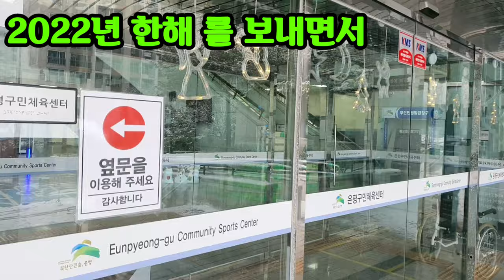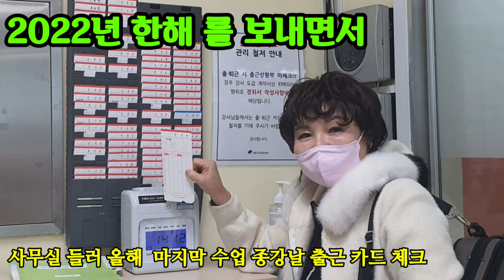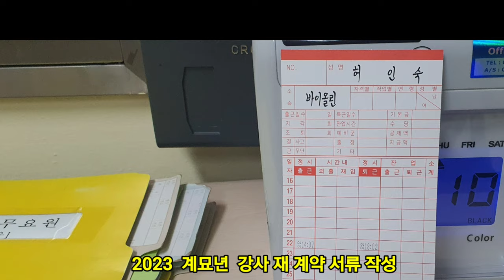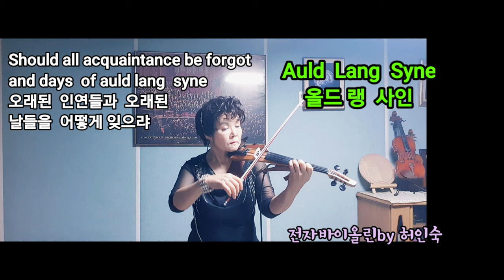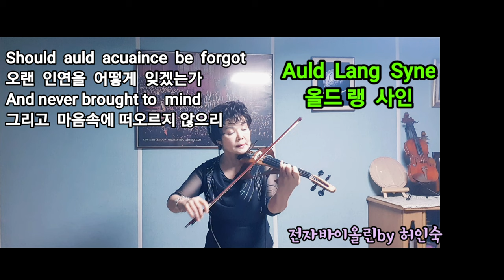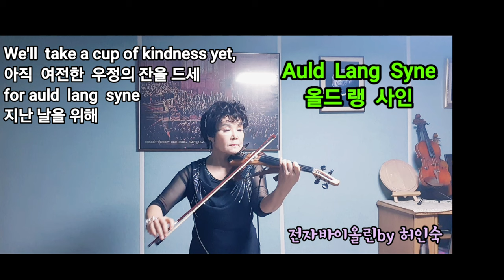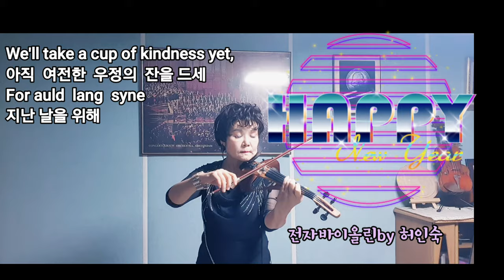2022년 임인년 한해를 보내면서/ Auld Lang Syne/송구영신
임인년 한해 마지막 날   지난 나날들을  돌이켜 생각해보니 가족 모두 건강과 무탈,
저 개인적으로 보람되구 성취한것이  많은  감사한  한해 였습니다

유튜브 매개체를 통하여  온,오프에서 많은  귀한  인연들도 갖게되었구여
열정을 갖고 일을  임할때는  나이의 졸업이 없구 행복감 역시 노쇠가 없다고 생각합니다

최근  늘어난 수업과 개인사정으로 유튜브를 잠시 중단 하고선  관리도 못하였지만
한해 동안  많은  사랑과 성원 해주시며 함께 하여주신
유친분들과 구독자님 감사했습니다

껑충껑충 뛰는 계묘년  새해 에
소망하시는  모든일을  이루시는  2023  대망의 새해 되시길을 기원드립니다
새해 福 많이 받으십시요

허인숙음악예향  배상